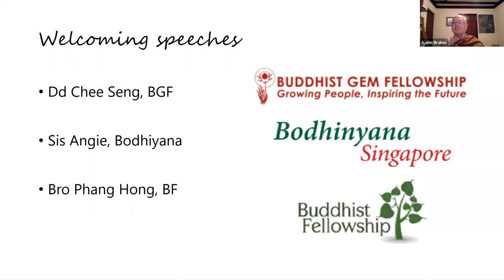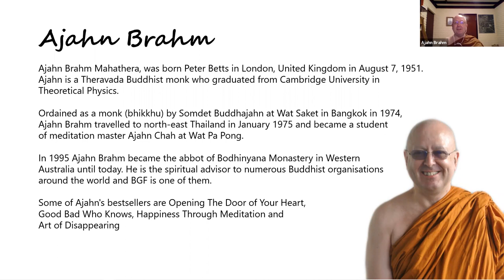Day1 Ajahn Brahm - Relax & Body Scan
2020 Year End Retreat with Ajahn Brahm. Jointly organized by Buddhist Gem Fellowship, Buddhist Fellowship Singapore and Bodhiyana Singapore.